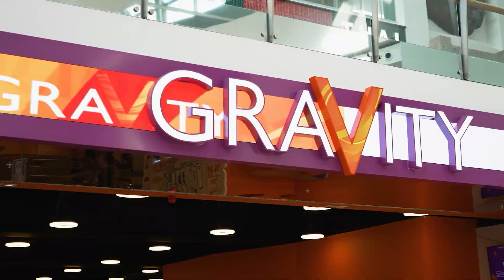Andrea McLean shares her ultimate summer dressing tips | HELLO! HITS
In this very special edition of HELLO! Hits, in collaboration with Limited Space, we visit the Bluewater Shopping Destination. Andrea McLean shares some of her favourite summer occasion wear picks and Nick gets busy finding the best entertainment options available for all the family. Plus, they both reveal their favourite watches from Citizen.